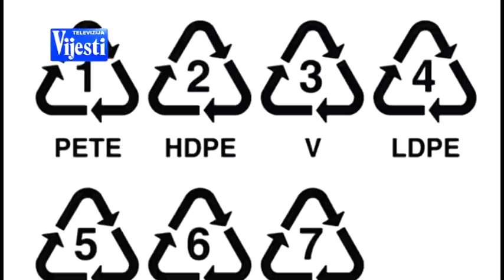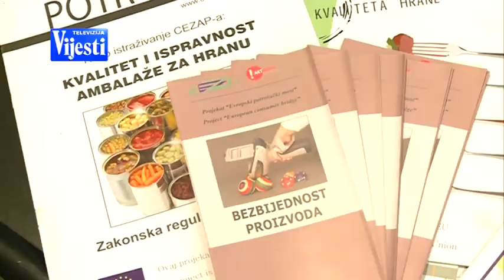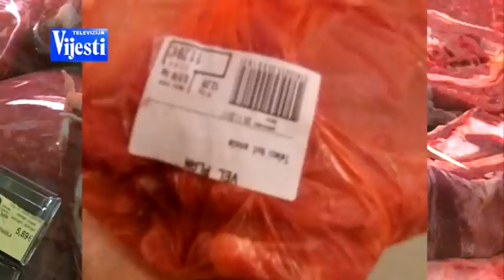Plasticna ambalaza BOJE JUTRA